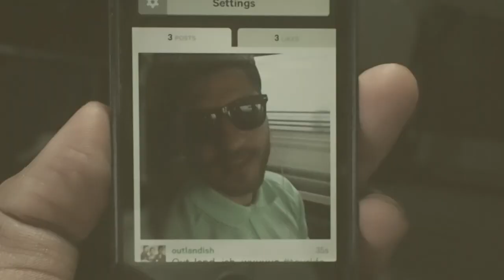Outland summer pt 2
This time around we had 2 shows in 2 days in on Iceland and the other back in Denmark. Our gear didnt arrive in Iceland so so we had to improvise  with the equipment we had